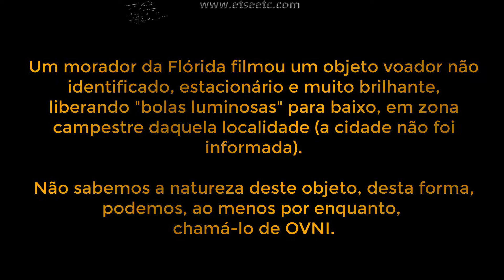OVNI libera "Partes Luminosas" na Flórida, seria um balão???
OVNI libera "Partes Luminosas" na Flórida, seria um balão ou algo de tecnologia desconhecida???

Crédito: Mufon